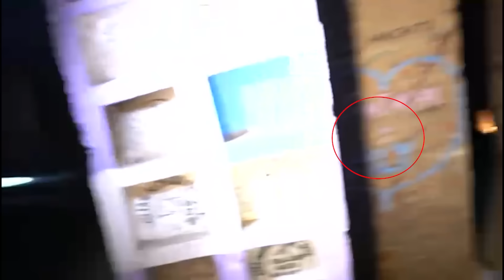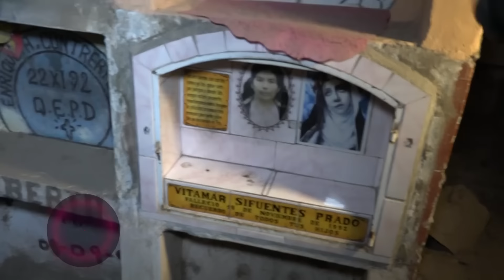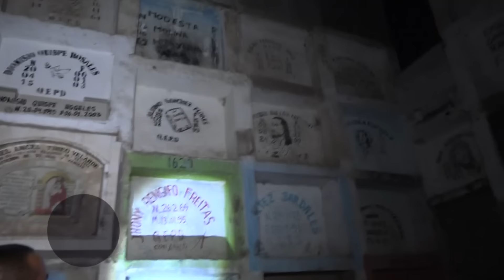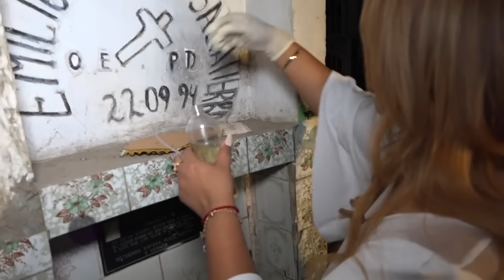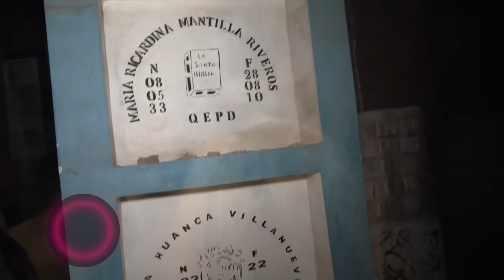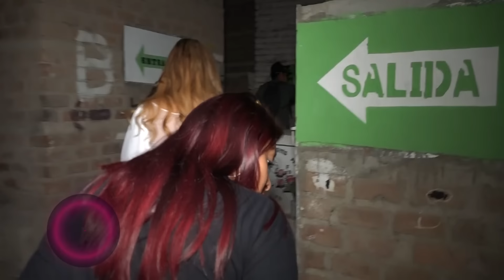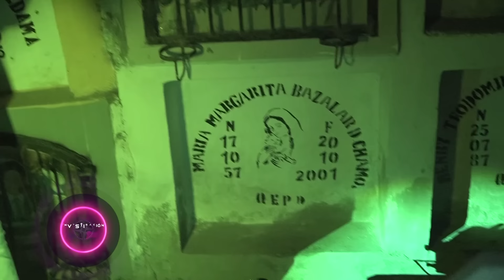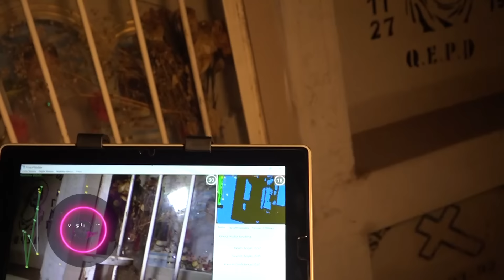"EL CEMENTERIO MAS TENEBROSO DEL CALLAO" | SORALLA DE LOS ÁNGELES | LA MÉDIUM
En esta oportunidad realizamos esta investigación con @kevingg en el Cementerio SANTA ROSA ubicado en el cerro la regla el mas tenebroso de la Provincia Constitucional Del Callao, los vecinos nos pidieron ayuda ya que nos cuenta que existe mucha actividad paranormal, escuchan lamentos, sombras, un hombre con sombrero y sobre todo mucha brujería, lo que encontramos los dejara totalmente aterrados. 😱
Si conoces de lugares encantados ó sitios donde ocurra alguna actividad paranormal escríbenos y cuéntanos lo que sucede a nuestro WhatsApp ,estaremos evaluando tu caso para realizar junto contigo la INVESTIGACIÓN PARANORMAL